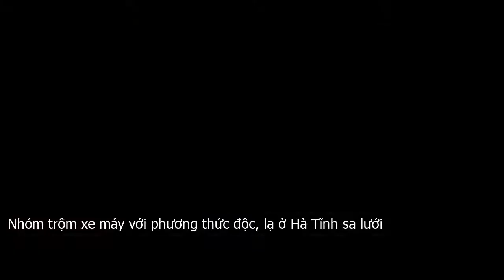Nhóm trộm xe máy với phương thức “độc, lạ” ở Hà Tĩnh sa lưới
Chiều 10 . 12, thông tin từ Công an tỉnh Hà Tĩnh cho biết, Công an huyện Kỳ Anh vừa triệt phá nhóm tội phạm chuyên trộm cắp xe máy, đã thực hiện 23 vụ, chiếm đoạt trên 200 triệu đồng.Theo đó, thời gian qua trên địa bàn huyện Kỳ Anh và thị xã Kỳ Anh xảy ra nhiều vụ mất cắp xe máy. Thủ đoạn chung mà chúng sử dụng là tháo yếm trước xe máy, rồi nối dây điện để khởi động xe. Địa điểm mà chúng hoạt động là chỗ vắng người hoặc nơi tổ chức tổ tiệc tùng đình đám mà không có người trông giữ xe.Tang vật được thu giữ tại Công an huyện Kỳ AnhNhận được thông tin phản ánh, Công an huyện Kỳ Anh đã lập chuyên án mang bí số TXM 2018 để đấu tranh, triệt phá. Sau một thời gian kiên trì theo dõi, mật phục, Ban chuyên án đã xác định được hành tung của 4 đối tượng gây ra các vụ trộm cắp nói trên.Danh tính các đối tượng gồm, Nguyễn Tiến Dũng  SN 1995 , Trần Xuân Hiếu  SN 1995 , Nguyễn Văn Hiên  SN 2001  cùng trú tại xã Kỳ Thọ, huyện Kỳ Anh  Hà Tĩnh  và Lê Trung Dũng  SN 1991 , trú tại xã Quảng Kim, huyện Quảng Trạch  Quảng Bình .Tại cơ quan điều tra, các đối tượng khai nhận, từ năm 2016 đến năm 2019 đã thực hiện 23 vụ trộm cắp xe máy trên địa bàn huyện Kỳ Anh, Thị xã Kỳ Anh  Hà Tĩnh  và địa bàn tỉnh Quảng Bình. Giá trị tài sản mà các đối tượng chiếm đoạt được trên 200 triệu đồng.Đấu tranh mở rộng, Công an huyện Kỳ Anh xác định, kẻ cầm đầu đường dây trộm cắp xe máy nói trên là Nguyễn Tiến Dũng  SN 1995, trú tại xã Kỳ Thọ , từng có tiền án trộm cắp tài sản.Từ trái sang phải  Nguyễn Tiến Dũng, Nguyễn Văn Hiên, Trần Xuân Hiếu và Lê Trung DũngHàng ngày, Dũng, Hiếu và Hiên thường đi dọc các tuyến đường để tìm kiếm con mồi. Khi phát hiện xe không có người trông coi, chúng liền tháo yếm trước, nối dây điện để khởi động xe rồi tháo chạy.Sau khi gây án, chúng chạy xe một mạch vào tỉnh Quảng Bình và bán lại cho Lê Trung Dũng  SN 1991, trú tại xã Quảng Kim, Quảng Trạch, Quảng Bình  để lấy tiền tiêu xài.Hiện Công an huyện Kỳ Anh đã thu hồi được 17 chiếc xe máy, tiếp tục củng cố hồ sơ để điều tra mở rộng và xử lý theo quy định của pháp luật.